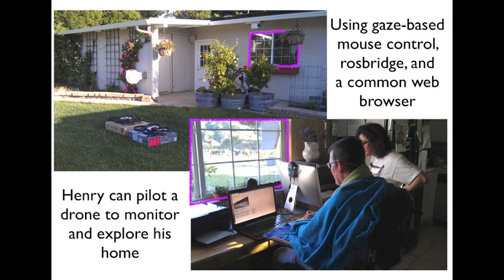Quad Rotors for Humanity - Brown Robotics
Henry Evans of Robots for Humanity flying Parrot AR.Drone quad rotor helicopters. Through a web interface created by Brown Robotics with rosbridge and ROS, Henry uses the drones to explore and monitor his home.  More about Henry's work with personal robotics can be found on the Robots for Humanity page, excerpted below.

"Henry Evans is a mute quadriplegic, having suffered a stroke when he was just 40 years old. Following extensive therapy, Henry regained the ability to move his head and use a finger, which allows him to operate computers... [This] demonstrates how people with severe physical disabilities could use personal robots to gain independence... Currently, Henry uses a head tracker to operate a variety of experimental user interfaces. These interfaces allow him to directly move the robot's body, including its arms and head... Robots that complement human abilities are extremely valuable, especially when they help us do things that we can't do by ourselves."

Code for this project is available at the following repository, and uses rosbridge, mjpeg_server, and ardrone_autonomy ROS packages: